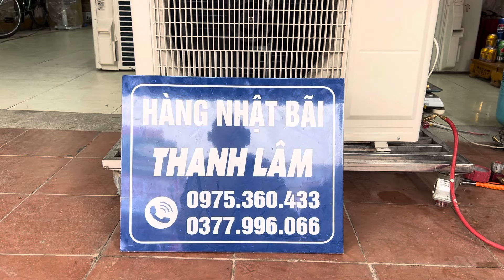Siêu phẩm điều hoà FUJITSU Loa X561L2~ 22000btu, date 2021 siêu vip,, đẹp từng centimet #